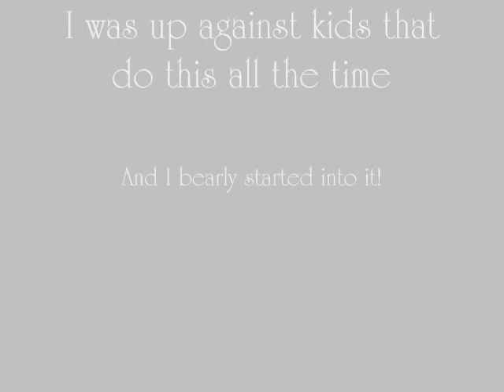My Best Keyhole Run, Wahset 09 First Meet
I do own Vid, not Music

I love this pony! First Keyhole attempt at show! Thats my english jumper there!